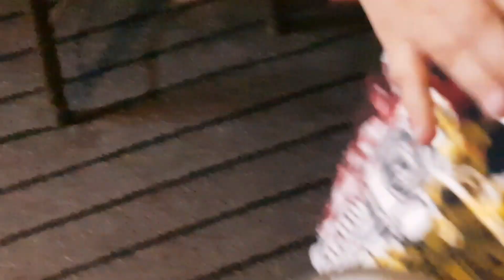Apni Iftari He Bhool Gai| Afra Tefri Vlog 💪| Main Nay apni Iftari Nahi Bnai |Preeza's Kitchen &Vlog